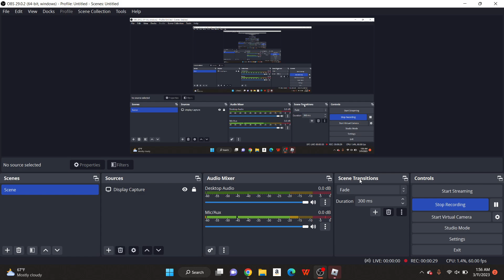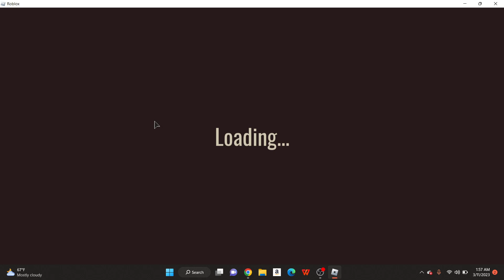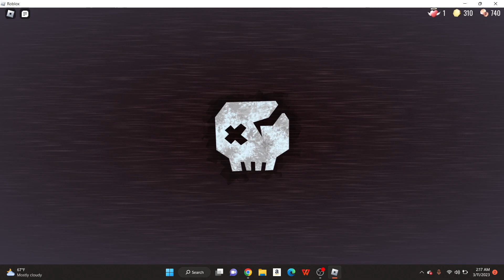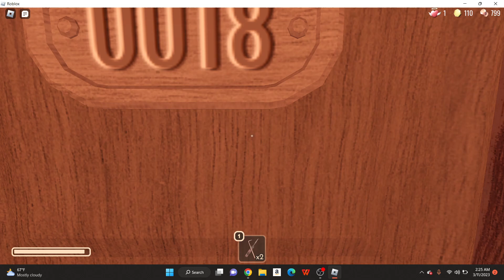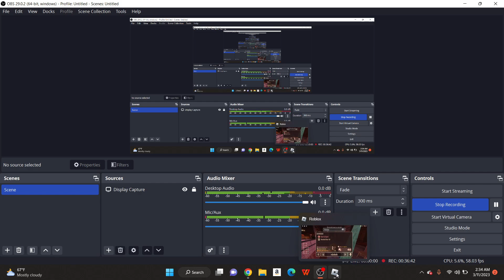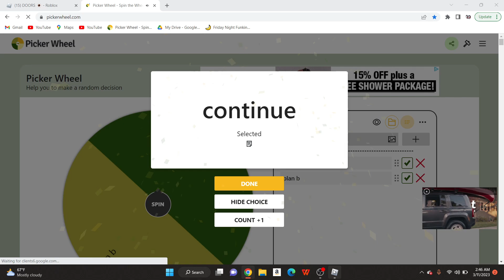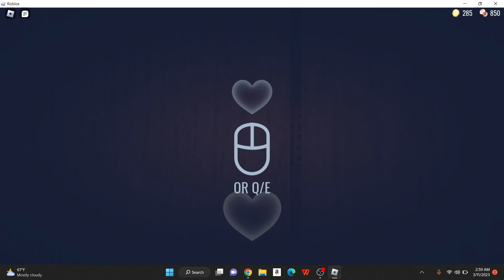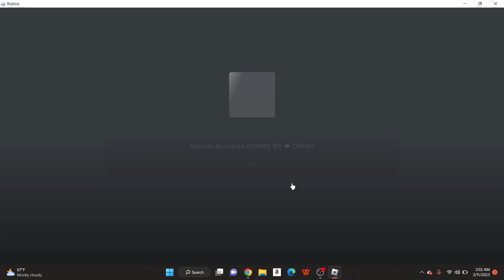recording untill i beat roblox doors (full)